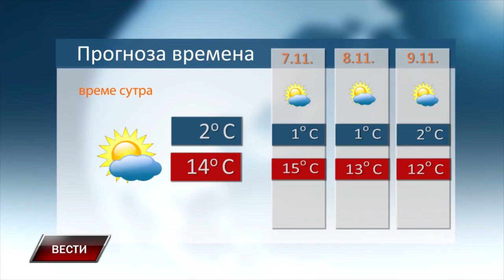VESTI 5 11 2024